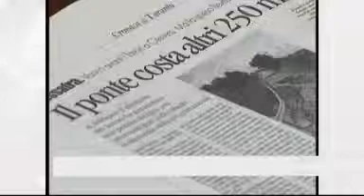JOTG 20110409 MASSAFRA